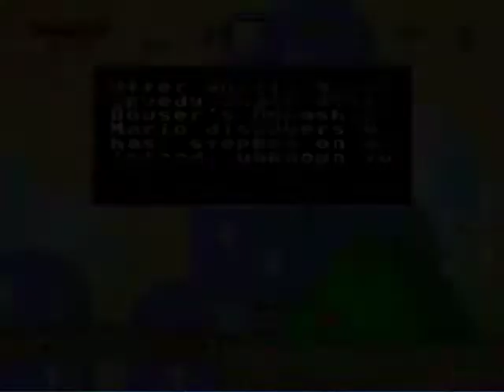Super Mario World ROM Hack: Uncharted Territory Showcase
Super Mario World and its characters are copyright of Nintendo and was released on the Super Nintendo.
Recording and gameplay done by me
ROM Hack modification done by me, palette help credited to a friend.

Well, with Super Mario RPG Revolution in its final stages, I can FINALLY come back to touching this game again.  This is my SMW hack that has been on hiatus for YEARS, and I gotta say... it was fun playing it again.  I decided to showcase the first world for you guys just to give you an idea of what the hack's theme is about.  It will focus on the importance of level design and gimmicks and will strive to do so with the game's original GFX (Though, there IS some ExGFX, but very little) and some tweaking here and there.  There are no custom blocks to be used in this game whatsoever and the game is not meant to challenge the player's ability to press the savestate key.  The overworld definitely is going to be edited because this adventure needs to take place in Uncharted Territory!

Enjoy the preview and I'll have a demo available to you all soon!  Need to get the third world completed after all.